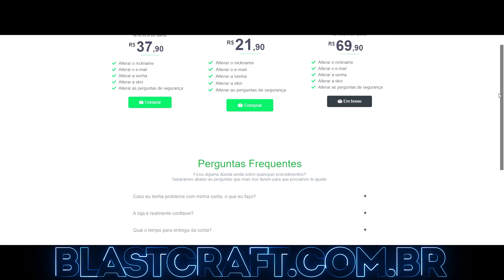QUEM É O MELHOR CORINGA HACKER NO MINECRAFT?! ‹ Al3xey ›